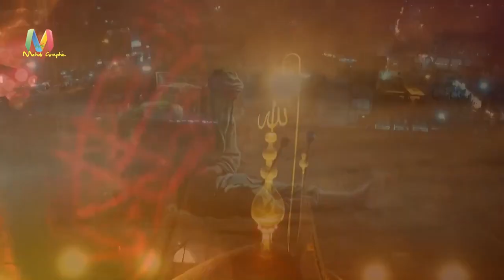Haye Ali Akbar (as)-2 | Ali Imran Abidi 2018-19 | Nowgawan Sadat [1440]